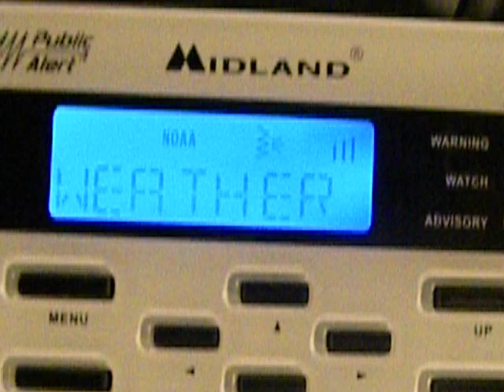"New" Camera test